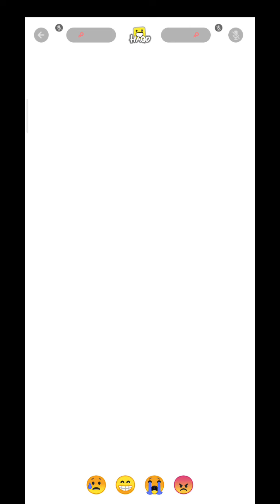Game peperangan seru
atau

code : LIMIT_FYAKETP0

atau

code : LIMIT_FYAKETP0

Baca review ini sampai selesai untuk mengetahui lebih lanjut tentang Binance, seperti kelebihan dan kekurangan, cara membuat akun, cara membeli koin kripto, dan informasi lainnya seputar Binance game pertempuran stickman mod apk, game pertempuran offline, game pertempuran terbaik, game pertempuran kerajaan, game pertempuran pesawat, game pertempuran royale 3d mod apk, game pertempuran animal king mod apk, game perang android, game perang android offline, game perang android online, game perang apk, game perang android offline apk, game perang android multiplayer bluetooth offline, game perang android terbaik 2021, game pertempuran benteng, game pertempuran bajak laut, game perang buatan indonesia, game perang bisa mabar offline, game perang black ps2, game perang bisa mabar, game perang baru, game perang cacing, game perang call of duty, game perang china, game perang counter strike, game perang.com, game perang cod,